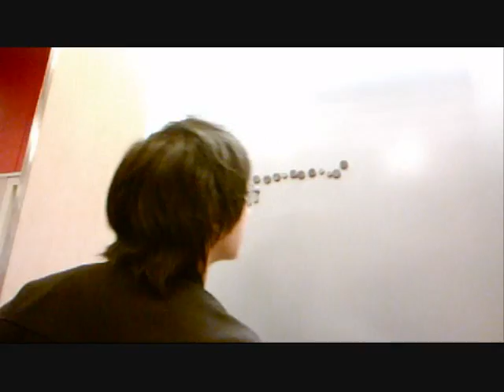LA trip Preamble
Backstreet dad and cross eyes